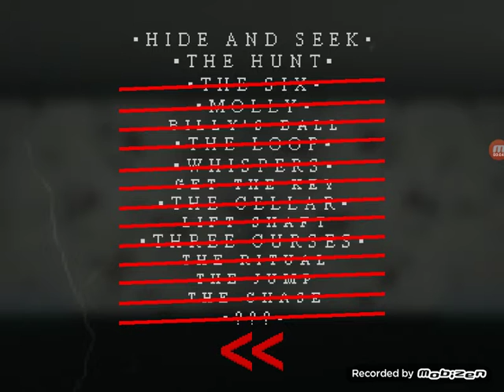Mr hopps playhouse 2 ep2